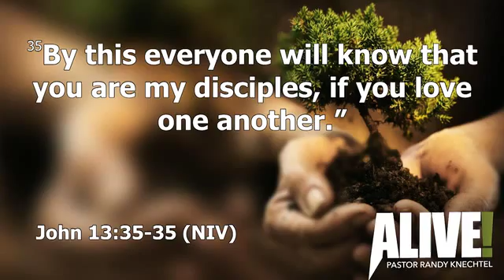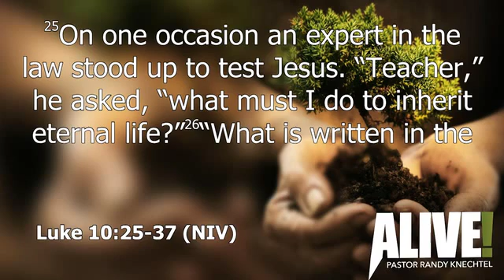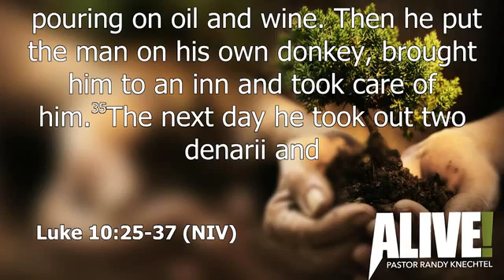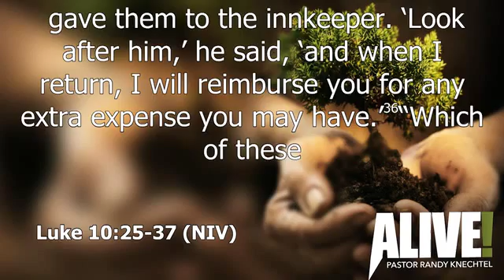Being a good Samaritan and more...Vive Church sermons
From my church 2/14/2016...This sermon starts off with something a little different.  Then it goes on to about being a good Samaritan.

If you have ever attended churches designed for church people. You know their message to the world was, “Believe and Behave like us, and then you can Belong with us.” Jesus always made people feel like they belonged first, but they never stayed the same after their encounter with Him. It’s that model of spiritual formation that we follow at VIVE. Belong, Believe, and Behave: (Give, Reach, Serve) If VIVE has a “secret sauce, this is it! We call it Bringing People To Life.